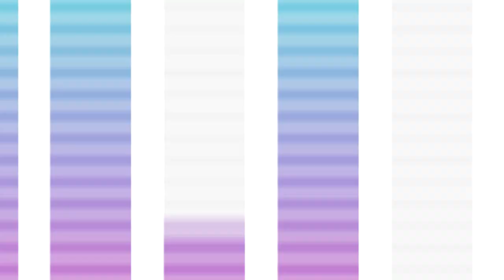Podcast #007 DICIONÁRIO DE E-COMMERCE E MARKETING DIGITAL | SABRINA NUNES E LUIZ PASSARI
No podcast de hoje vamos compartilhar um dicionário de palavras que fazem parte do universo das lojas virtuais e também do marketing digital.

Muitas vezes esses termos podem nos causar medo por serem diferentes e por não serem tão familiar, mas nesse vídeo você terá a oportunidade de conhecer esse vocabulário do mundo online.

Aperta o play e vamos juntos!